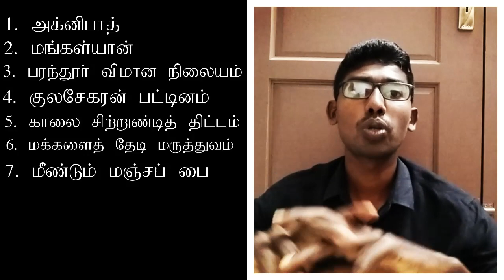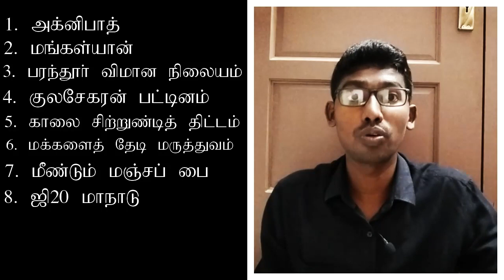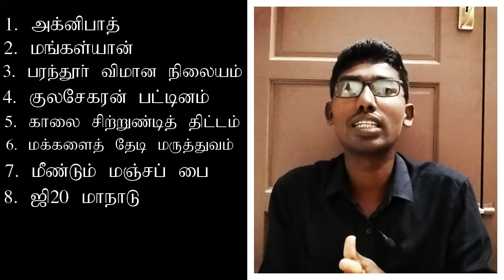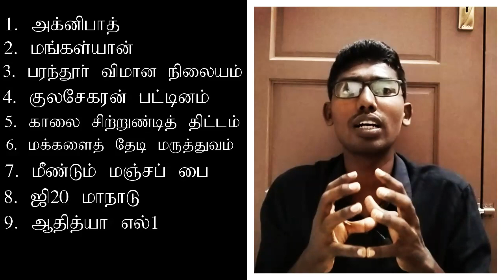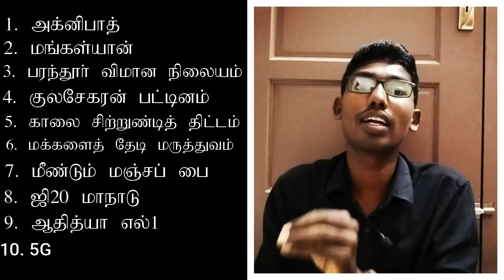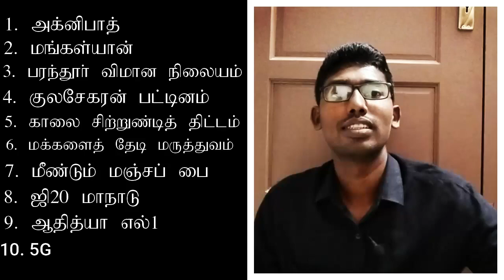Tnpsc Group 2 Mains Must Know Current Affairs | Tamil | Tnpsc Arun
group 2 current affairs
group 2 mains
group 2 mains important current affairs